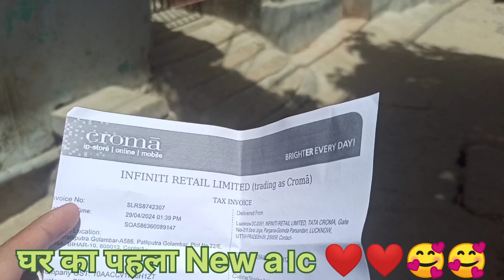घर का पहला air conditioner आया 🥰 🥰 ।। मनीषा दी लंबे समय के बाद आई हम सब से मिलने ll